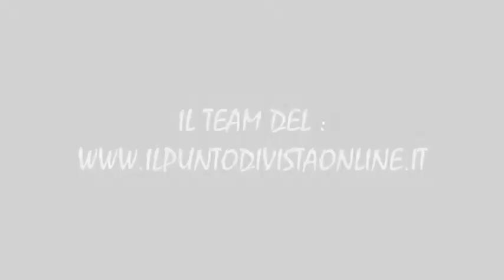il punto di vista ...e' informazione libera ! NO CENSURA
NUOVO giornale on line. nessuna censura , informazione vera .